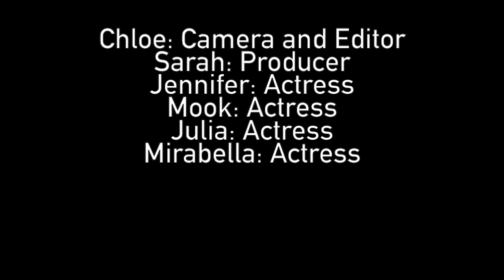Equality - Margaret Aylward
Made by TY Students from Margaret Aylward for DCU UniTY